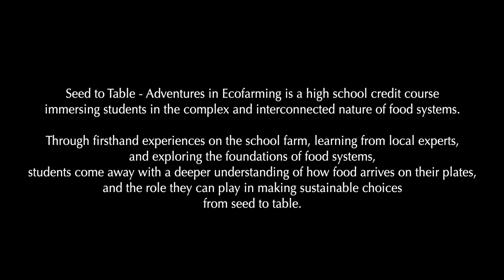From Seed to Table: Adventures in Eco-Farming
Seed to Table - Adventures in Ecofarming is a high school credit course immersing students in the complex and interconnected nature of food systems.

Through firsthand experiences on the school farm, learning from local experts, and exploring the foundations of food systems, students come away with a deeper understanding of how food arrives on their plates, and the role they can play in making sustainable choices from seed to table.